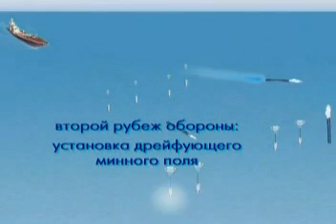Реактивный комплекс противоторпедной защиты "Удав-1М"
Udav-1M ships anti-torpedo defense MRLS is used for engagement (diversion) of the ship attacking torpedoes. The system can also be used against submarines, underwater sabouteurs and weapons.
Technical specifications
Caliber 300 mm
Range of fire
 - max - 3000 m,
 - min - 100 m
Underwater target killing depth up - to 600 m
Number of launching tubes - 10
One salvo kill probability of a torpedo:
 - straight-running - 0.9,
 - homing - 0.76
System reaction time
  from the moment of the target data acquisition - 15 sec

Реактивный комплекс противоторпедной защиты кораблей "Удав-1М" (РКПТЗ-1М) предназначен для поражения (отведения) торпед, атакующих корабль. Комплекс также может использоваться для поражения подводных лодок (в т.ч. сверхмалых), подводных диверсионных сил и средств. Разработчик комплекса - Федеральное Государственное Унитарное Предприятие "Государственное научно-производственное предприятие "Сплав" (г.Тула).
Комплекс "Удав-1М" - в 2001г. принят на вооружение ВМФ. В настоящее время РКПТЗ-1M входит в состав вооружения: больших противолодочных кораблей проекта 1155.1 ( "Адмирал Чабаненко" ), тяжелых атомных ракетных крейсеров проекта 1144 ( "Петр Великий" ), тяжелых авианесущих крейсеров проекта 11435 ( "Адмирал Кузнецов" ) и др.
Дальность стрельбы, м:
            - максимальная -   3000,
            - минимальная -    100
Боевая готовность комплекса с момента получения данных о цели, с - не более 15
Вероятность поражения подводной лодки одним залпом -  до 0.8
Глубина поражения подводной цели, м -  до 600
Масса комплекса без боезапаса,кг - 17800
Вероятность поражения торпеды одним залпом:
            - прямоидущей - 0,9,
            - самонаводящейся - 0,76